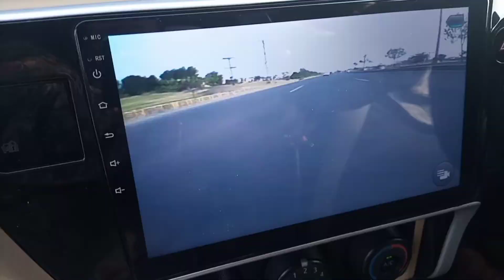Phopho invited us for dinner ❤|Lahore Vlog | Enjoyment 😎😎| Follow me on tiktok ➡ Fatima 337